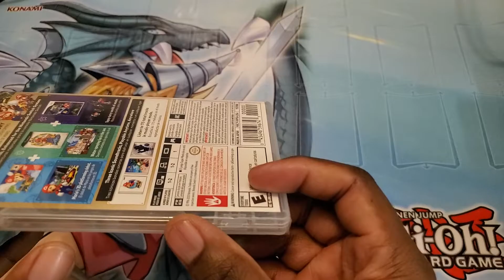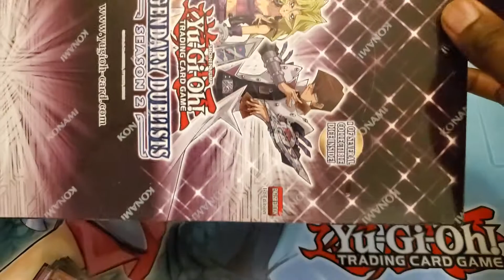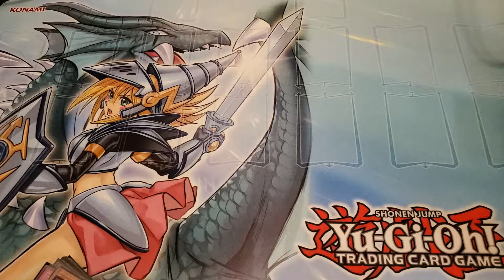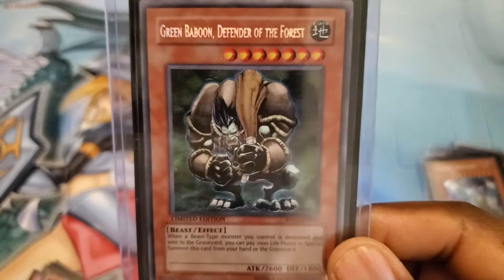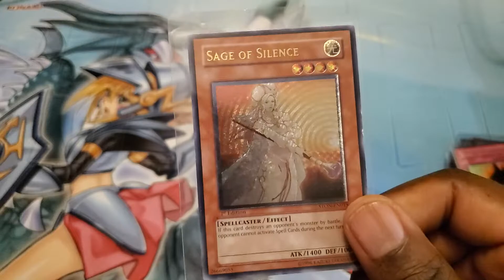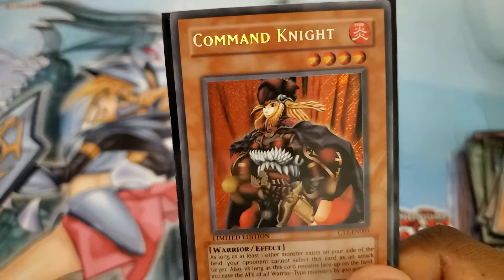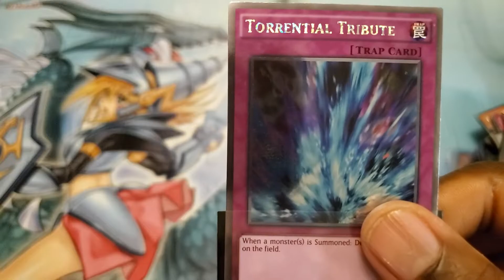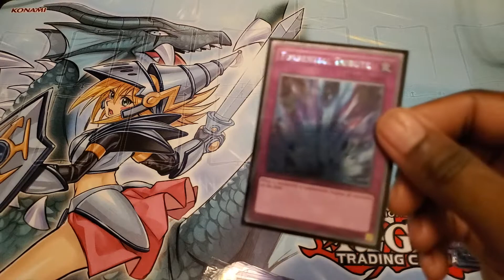My yu-gi-oh! collection and thoughts.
This video is my collection of products I have brought.